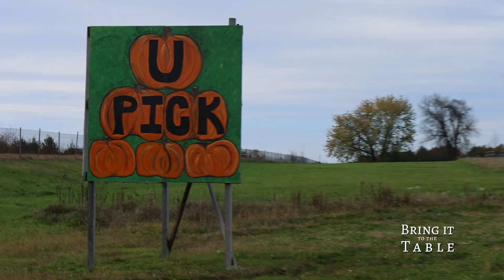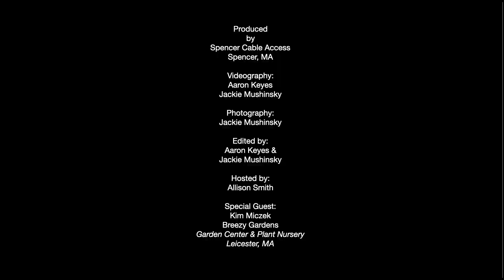Bring It to the Table, Episode 1: Breezy Gardens, Garden Center and Plant Nursery.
Bring It to the Table, Episode1, features the Breezy Gardens Garden Center and Plant Nursery in Leicester, MA. Host, Allison Smith and Kim Miczek of Breezy gardens, discuss how the farm got started and how it has grown as a produce market and Fall activity destination location.   Kim also talks about her amazing rug making craft, showing examples of her work.